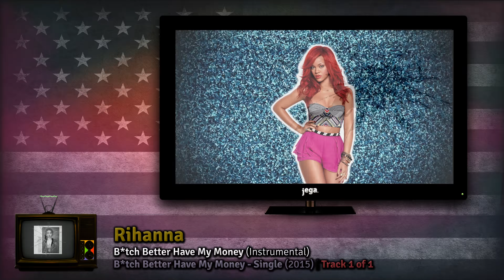HAAM. VII | 13. Rihanna - B*tch Better Have My Money (Instrumental)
13. Bitch Better Have My Money (Instrumental)
• Artist: Rihanna
• Album: Bitch Better Have My Money – Single
• Released: 2015